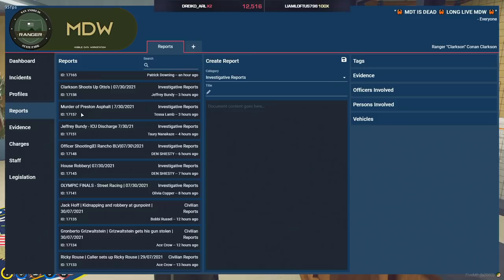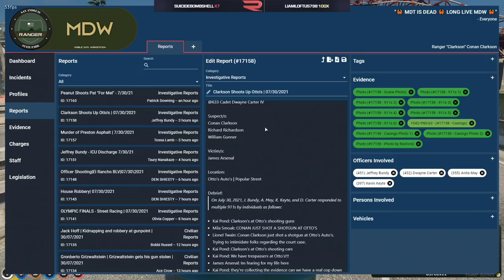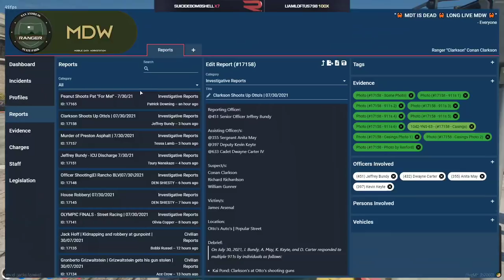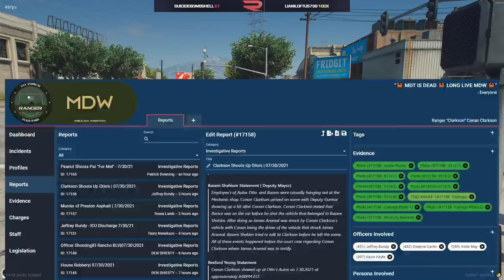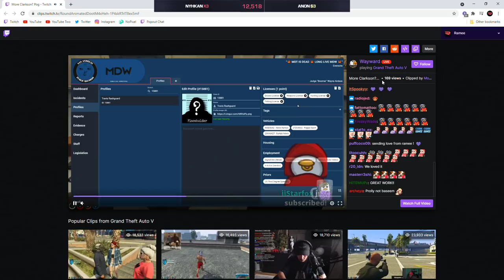Clarkson and Richardson get sent off duty